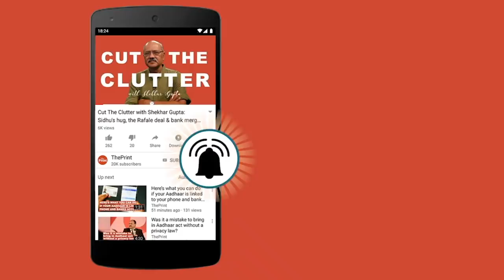The challenges facing India’s new finance minister as economy sees demand slowdown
The union budget has to be presented in July, giving the new finance minister a very short time to take key decisions on taxes, expenditure and borrowing.